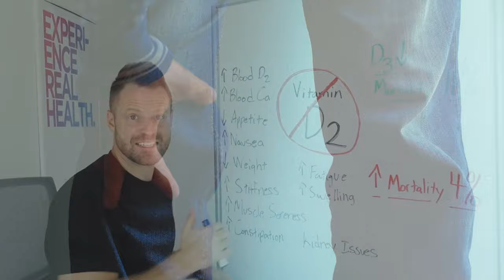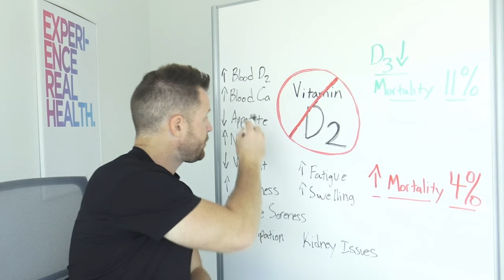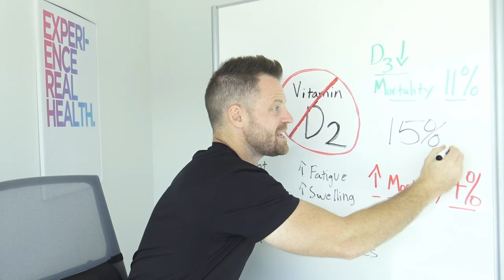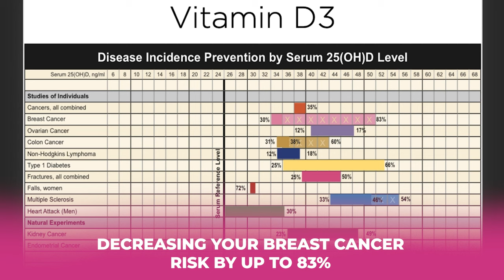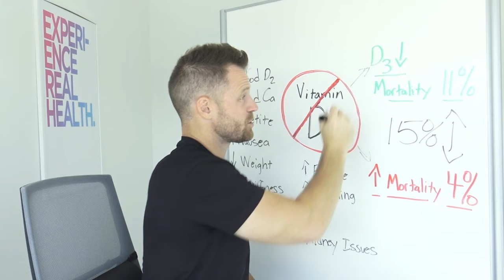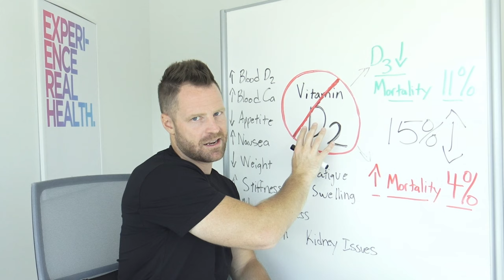STOP Taking Vitamin D2! [And what to take instead]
Changing your vitamin D supplements can reduce your risk of death by 15%.

In this video, I talk about vitamin D2 and why you should stop taking it immediately, as well as what vitamin D3 could do for you instead.

When your supplements increase your mortality rate, that’s when you know to stop. Switching from vitamin D2 to D3 is easy, and will decrease your risk of dying and contracting cancer.

If you’re looking for a healthy source of vitamin D that you can take every day without risk, check out my Livingood Daily Vitamin D supplement

Don't know where to start on your journey to better health and living? Get a copy of my FREE book